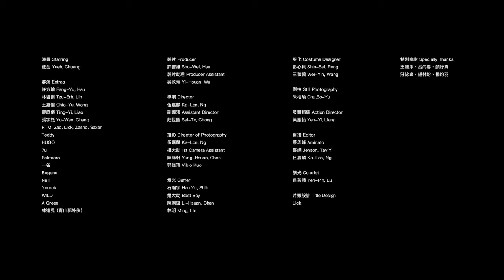Aminato - 【剃度】Resurrection Official Music Video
!! OUT NOW !!

Presented by Rooftopmob
Performed by Aminato
「菩提本無樹，明鏡亦非台，本來無一物，何處惹塵埃。」

【剃度Resurrection】，其中代表的“頓悟”，透過莊岳精彩詮釋
呈現出少年的迷茫，以及漸漸得到心靈寄託的成長過程。

  彩蛋預告：
《Blue City Mixtape》
  二刷再版確定！實體通路確定！
  剛釋出即一掃而空的藍色城市實體
  透過真誠的告白，精心的裝幀，絕對值得收藏！
  再次感謝各位的支持！
  詳細第一手資訊，請持續關注IG粉絲專頁！

歌曲資訊：

Original Beats From:
Nine- Make Or Take Instrumental

Produce & Lyricist : Aminato
Recording ：Aminato
Mixing: Zac Rao
Recording Studio：大樹林工作室
Mixing Studio :大樹林雙龍村工作室
Mixing Engineer: Zac Rao
演員 Starring
莊岳 Yueh, Chuang
群演 Extras
許方瑜 Fang-Yu, Hsu
林咨爾 Tzu-Erh, Lin
王嘉愉 Chia-Yu, Wang
廖庭儀 Ting-Yi, Liao
張宇彣 Yu-Wen, Chang
Rooftopmob: ZacRao, Lickone, Zasho, Saxer
HUGO, 7u, Pektaero, 一谷, Begone, Neil, Yorock, WILD, A Green, Teddy
林達見 （青山郭外俠）
製片 Producer
許書維 Shu-Wei, Hsu
製片助理 Producer Assistant
吳苡瑄 Yi-Hsuan, Wu

導演 Director
伍嘉麟 Ka-Lon, Ng
副導演 Assistant Director
莊世圖 Sai-To, Chong

伍嘉麟 Ka-Lon, Ng
攝大助 1st Camera Assistant
陳詠軒 Yung-Hsuan, Chen
郭俊瑋 Vibio Kuo
燈光 Gaffer
石瀚宇 Han Yu, Shih
燈大助 Best Boy
陳俐璇 Li-Hsuan, Chen
林明 Ming, Lin

服化 Costume Designer
彭心貝 Shin-Bei, Peng
王薇茵 Wei-Yin, Wang
側拍 Still Photography
朱柏瑜 Chu,Bo-Yu
肢體指導 Action Director
梁雁怡 Yen-Yi, Liang

剪接 Editor
蔡丞峰 Aminato
鄭翊 Jenson, Tay Yi
伍嘉麟 Ka-Lon, Ng
調光 Colorist
呂燕蘋 Yen-Pin, Lu
片頭設計 Title Design
Jinglickers aka 黃競立

特別嗚謝 Specially Thanks
王繪淨、呂尚睿、顏妤真
莊詠竣、鐘林盼、楊鈞羽